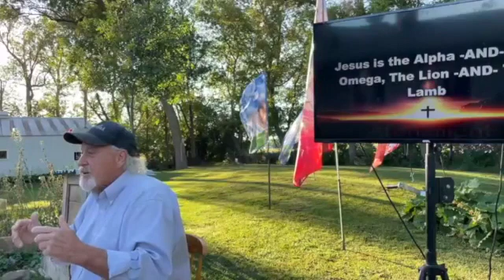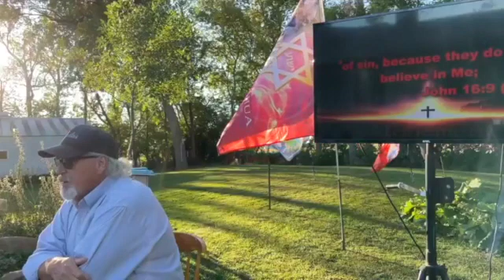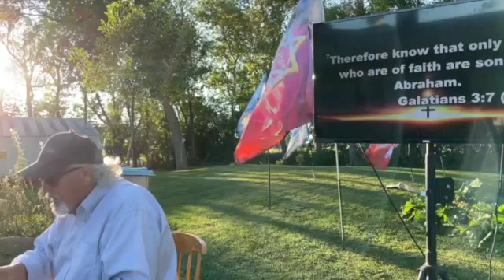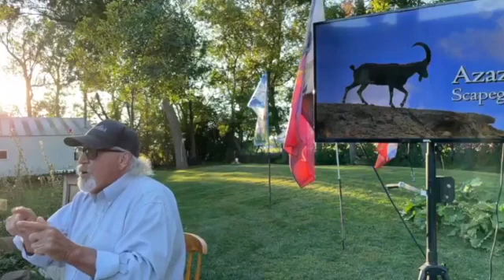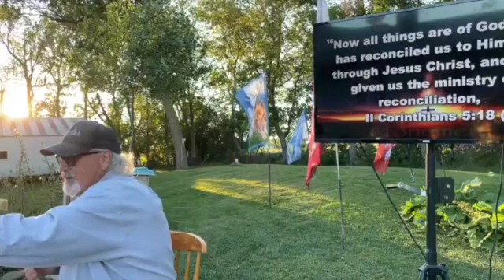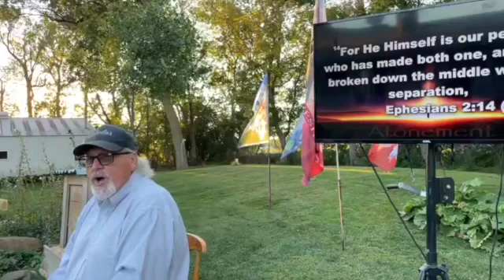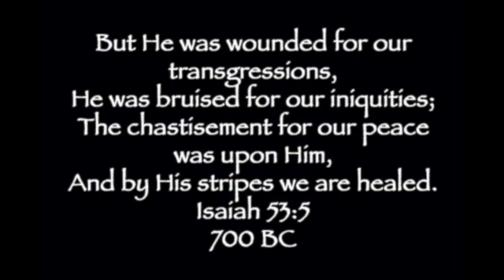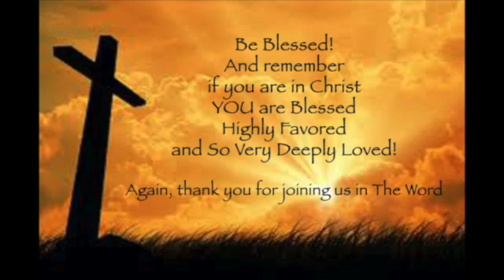Atonement, Curtis Coker, Willmar, 9:11:22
This is a powerful series on Atonement - and a must see. Please watch, please share! to learn more about and support this ministry and message.  If you are in Christ, you are Blessed Highly Favored and So Very Deeply Loved

This ministry functions on the support of our Listeners.  We appreciate your prayers and your financial blessings. Your support helps us to continue to share the message of Grace, Peace, Christ’s Righteousness and The Finished Work of The Cross! You can give online at cokerministries.com

Pastor Curtis Coker with Coker Ministries has a unique style, and the revelation that Holy Spirit has given him brings The Word alive to your heart. Pastor Curtis is a minister of God's Grace, Peace, Christ's Righteousness and The Finished Work of The Cross. He has been teaching this life changing message of God's grace for over 30 years. Curtis and his wife Joy, currently bring this revelation to people all over the United States. Thank you for supporting the ministry of Grace, Peace, Christ's Righteousness and the Finished Work of the Cross!

To watch this same message on other venues:
Atonement
Week 2, Curtis Coker
September 12, 2022, Heritage Farm
BitChute

Atonement Willmar 9/11/22
Rumble
Bitchute

Atonement Fergus Falls 9.10.22
BitChute